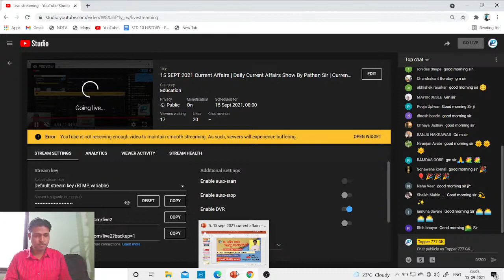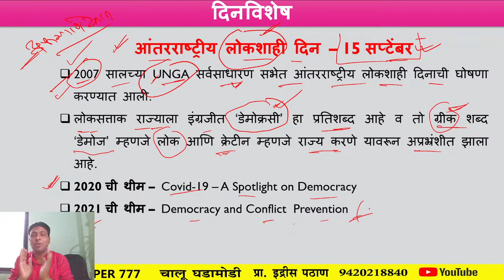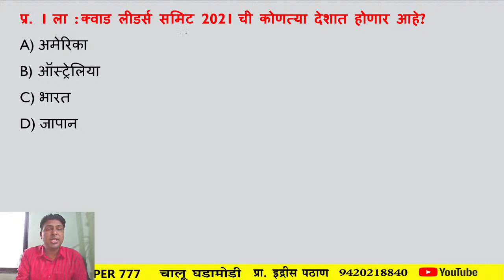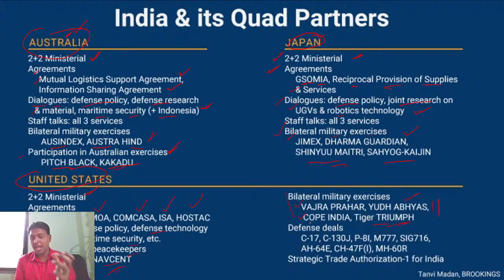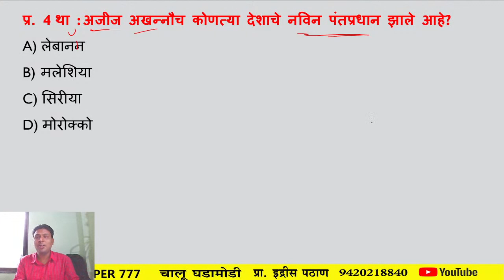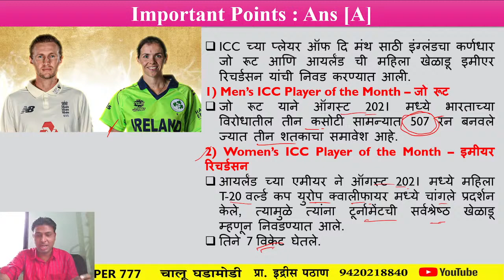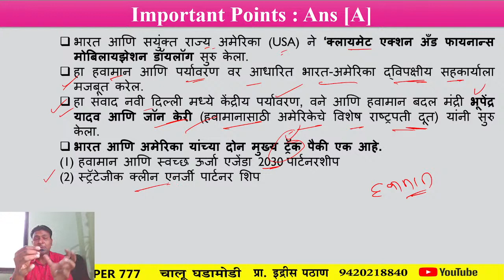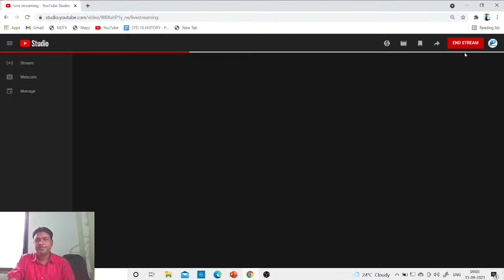15 SEPT 2021 Current Affairs | चालू घडामोडी | Idris Pathan | Chalu Ghadamodi Marathi | Topper 777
15 SEPT 2021 Current Affairs | Daily Current Affairs Show By Pathan Sir | Current Affairs Marathi

🔹 स्पर्धा परीक्षे च्या अभ्यासासोबत Share Market मध्ये सुद्धा Investment करा.
आणि आपले भविष्य सुरक्षित करा.

🔸 Demat Account Open करण्यासाठी खालील link वर click करा.

MY Note pad
MY Mice
My Laptop
MY Mobile
MY WIFI Router